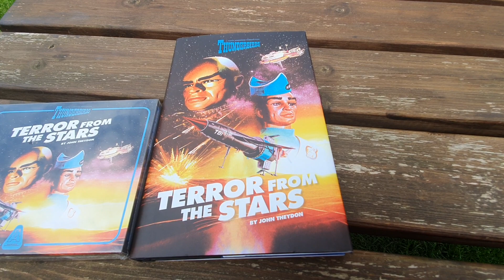My "Thunderbirds: Terror From The Stars" Book Set arrived today.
They came today.

F.A.B.